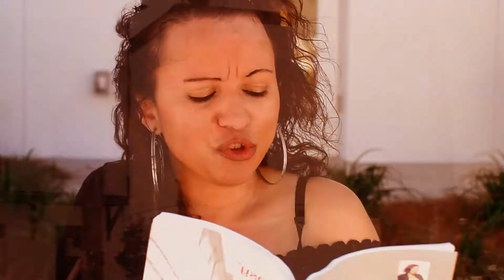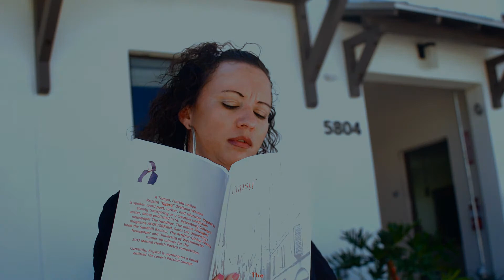Gypsy's "Evolution of Poetry" - 2) "Dyeing My Hair Blonde"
Music Video by Krystal "Gypsy" Orellano
performing "For A Little While"

Directed & Edited by: Rob Daniel II/Self Serve Entertainment
Beat Produced by: DJ Self Serve/Self Serve Entertainment